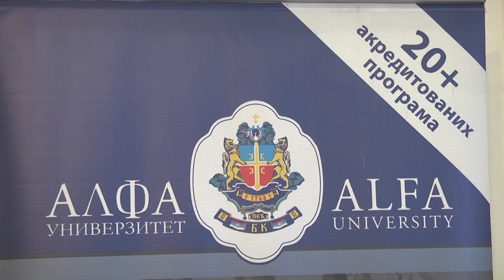Sporazum Alfa BK univerziteta i Udruženja industrijalaca i preduzetnika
Udruženje industrijalaca i preduzetnika Srbije, čiji je predsednik Bogoljub Karić, potpisalo je sporazum o saradnji s Alfa BK univerzitetom, koji će omogućiti studentima da znanje stečeno na fakultetu upotpune u praksi, a najbolji akademci dobiće posao u prestižnim domaćim kompanijama.
Svečanosti su prisustvovali Dragomir J. Karić, narodni poslanik i jedan od osnivača BK kompanije, predstavnici preduzetnika i industrijalaca, profesori i studenti Alfa BK univerziteta i ruskog Tambovskog državnog univerziteta sa kojim Alfa BK univerzitet ima veoma razvijenu saradnju.
Sporazum su potpisali generalni sekretar Udruženja industrijalaca i preduzetnika Velibor Stević i rektorka Alfa BK univerziteta Jozefina Beke Trivunac.
- Najbolji studeneti biće zaposleni u kompanijama koje su članovi našeg Udruženja, prvenstveno u BK grupaciji i BK Tesli. Studentima univerziteta biće omogućen istraživački rad kao i razni oblici edukacije za potrebe privrede Srbije u našem istraživačko-razvojnom centru Perspektivna snaga Srbije - naglasio je Velibor Stević.
O važnosti povezivanja obrazovanja i privrede govorila je i rektorka Beke Trivunac:
- Izuzetno je bitno da postoji sistem organizovane prakse. Ova saradnja ima za cilj da trasira puteve dualnog obrazovanja. Univerzitet prepoznaje tu potrebu i koristimo mogućnosti koje nam BK grupacija pruža da svojim studentima stvorimo uslove da budu lideri u svojim profesijama.
Narodni poslanik Dragomir J. Karić je istakao značaj ovog događaja:
- Ciljevi našeg rada prioritetno se ostvaruju kroz razvoj dobrih ekonomskih odnosa. Želim posebno da zahvalim svim članovima porodice Karić što podržavaju ovakve nekomercijalne aktivnosti BK kompanije. Lako je raditi tamo gde se štancuje novac, ali mi smo uvek bili tu da uložimo u dela koja će pamtiti naša pokoljenja.

Label and copyright: Zabranjeno svako kopiranje video i/ili audio snimaka i postavljanje na druge kanale! RTVBKTELECOM BKTV BKtelevizija TVBK BKtelecom televizija #🇷🇸